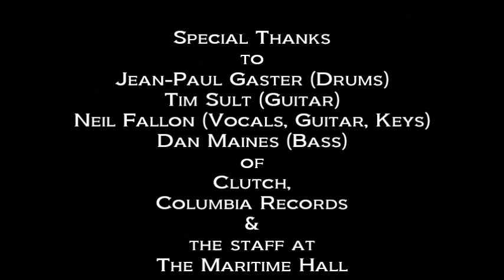CLUTCH: Jean Paul Gaster & Tim Sult "The Soapmakers" Music Video Intro & WHAT’S THE STORY? Show ID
CLUTCH

Jean-Paul Gaster & Tim Sult
"The Soapmakers" Music Video Intro
& WHAT’S THE STORY? Show ID

Concert Lineup:

Limp Bizkit (headliner)
Clutch
Sevendust

Special Thanks
to
Jean-Paul Gaster (Drums)
Tim Sult (Guitar)
Neil Fallon (Vocals, Guitar, Keys)
Dan Maines (Bass)
of
Clutch,
Columbia Records
the staff at
The Maritime Hall

Produced By
Dan Kennedy